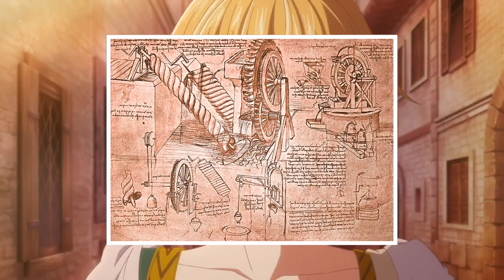Upcoming Spring Anime: Arte | Episode 1 Coming Soon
Arte is a new anime coming out this spring 2020, revolving around a young girl who aspires to be an artist in the Renaissance period.

Which upcoming spring 2020 anime will be the best?...BNA, Gleipnir, Arte, Re:Zero?--Something else!  BNA is an anime from Studio Trigger (Kill la Kill, Darling in the FranXX, SSSS.Gridman) about a furry girl trying to discover why she turned into an animal.  Gleipnir features a sexy girl riding her furry boy-toy.  Arte features a young girl who, under the tutelage of Leo, aspires to become an artist.  Which spring 2020 anime are you looking forward to the most? Episode 1 of Arte comes out April 4th, 2020.  I provide my review/reactions after it airs.  Let me know what anime you are looking forward to in the comments!--Tranquil Dionysian.